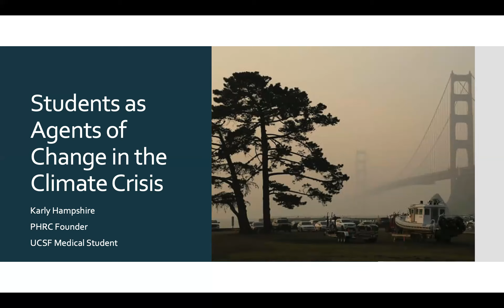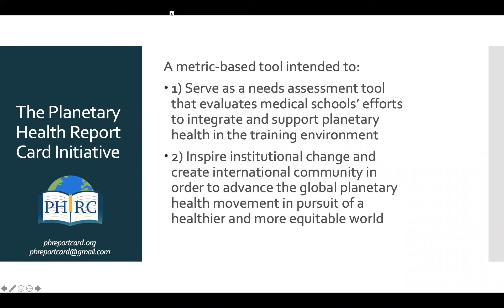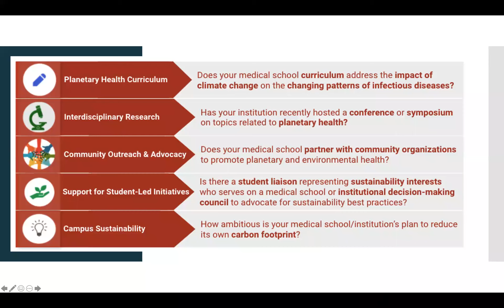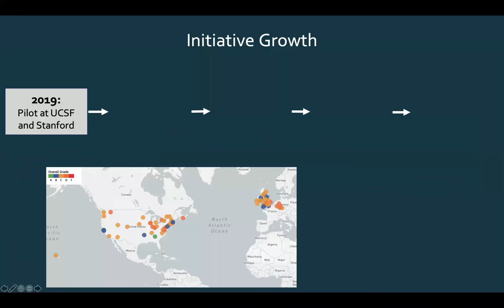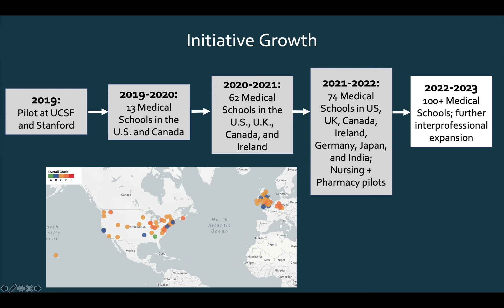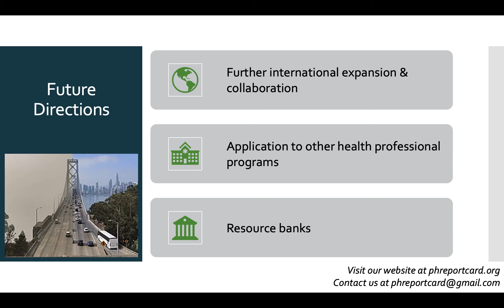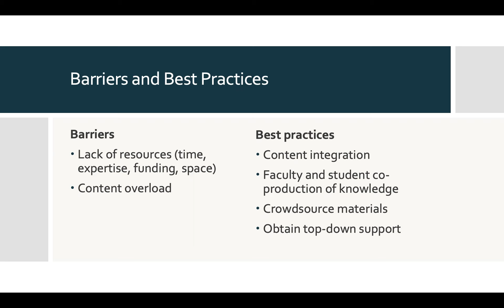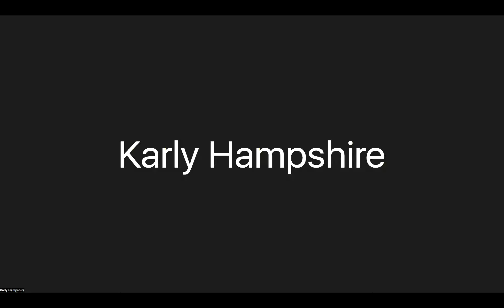The Planetary Health Report Card: A Student-Led Institutional Advocacy Tool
Karly Hampshire is a fourth year medical student at the University of California San Francisco applying to residency in internal medicine. She founded the Planetary Health Report Card Initiative in 2019, and served as the initiative's co-director until this summer, when she pivoted into the role of partnerships chair. Karly is also the Curriculum Chair for Medical Students for a Sustainable Future, a lead of the Climate Resources for Health Education Initiative, a current Switzer fellow, and a member of the National Academy of Medicine Action Collaborative on Decarbonizing the US Health Sector.

Jessinta Palack, medical student at the Geisel School of Medicine at Dartmouth and member, Board of Directors, NH HWCA will be introducing the speaker and moderating the Q & A.

This event is co-sponsored by the NH Medical Society, NH Academy of Family Physicians, NH Public Health Association, NH Chapter of the American Academy of Pediatrics, Geisel Chapter of the Medical Students for a Sustainable Future Geisel Chapter, and Dartmouth College’s Climate Health Alliance.